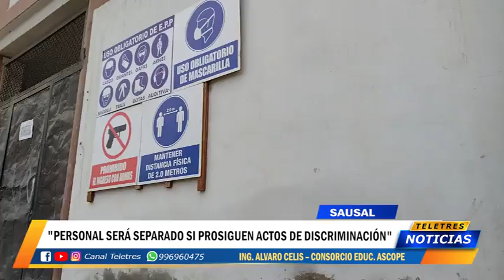SAUSAL - PERSONAL ADVERTIDOS ANTE DISCRIMINACION DE MUJER TRANS